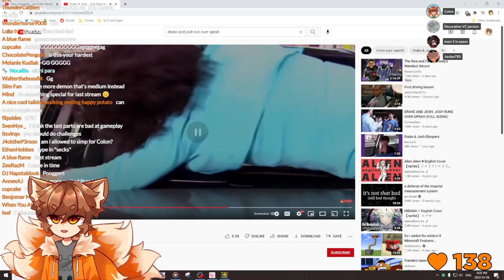Beating White Space! (On Stream)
cool level, i like the part with the car